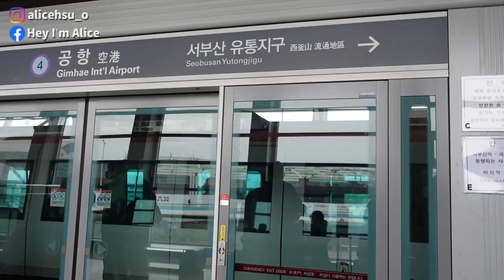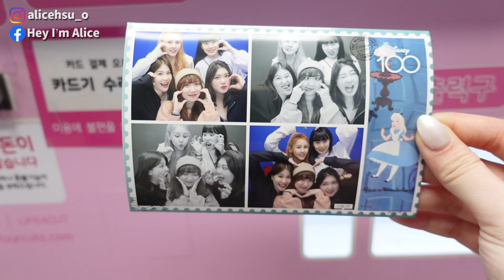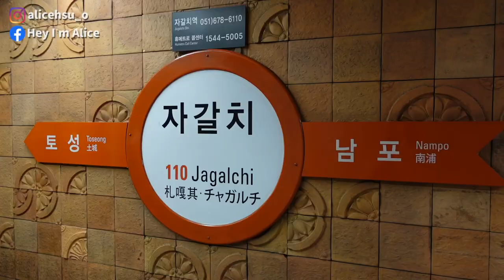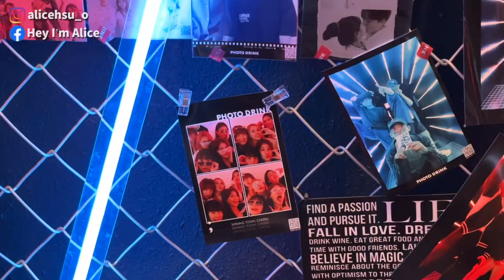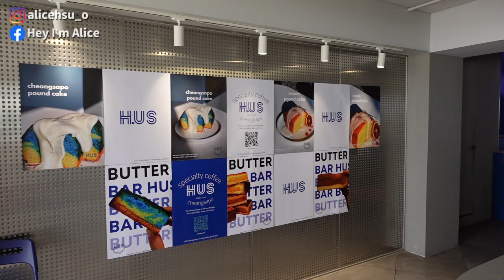Korea Busan Vlog！釜山必坐膠囊列車、扎嘎其吃海鮮、西面站美式咖啡聽、海雲台小吃、青沙浦咖啡聽│Hey I'm Alice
三天兩夜的釜山真的太開心了！
接下來就是首爾見囉～

»愛麗絲的更多資訊
膚質｜混合偏乾，T字出油、兩頰乾
臀圍｜40吋、103cm
大腿圍｜24.5吋、63cm

使用相機/剪輯軟體：SonyZV-1、Iphone14pro / Final Cut Pro X